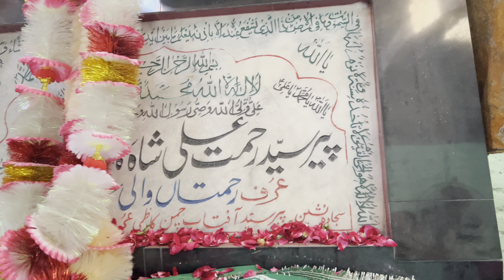Sialkot vlg| Sialkot to sheikhupura and Lahore | Bahria town Lahore | village Manget | Family Trip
Aj kya hua | Sialkot to sheikhupura and Lahore | Bahria town Lahore | village Manget | Family Trip |

Video master star
Family vlogs
Sialkot vlogger
Sialkoti vlogs
Pakistan k vlogs
Sheikhupura visit
Sialkot to Sheikhupura
Sialkot to Lahore

Video master star
Aj hum nay kya kia
Ajj kya hua
Sialkoti vlogger
Sialkot vlogger
Sialkot vlogs
Pakistani vlogger
Lahore gye shadi ki shopping krnay
Shadi ki shopping Lahore say ki
Aj hum nay lahore may enjoy kia
Sialkot to Lahore vlog
Family vlogger
Family vlogs
Video master star ⭐️

Follow Me ;)